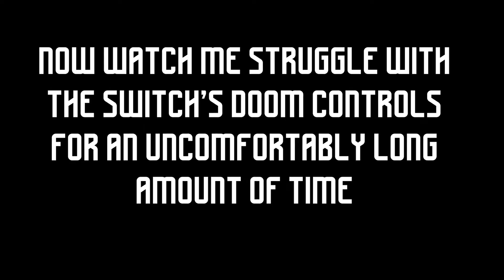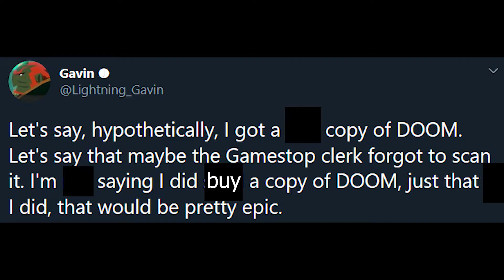DOOM on Switch: Religious Rigmarole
Any FPS's controls are absolutely atrocious on Switch. But DOOM (2016)™ ain't just any FPS, it's an FPS that runs like garbage and has bad sensitivity settings.

They recently gave me a shout out, so go check out A List Exists. They do commentaries that are great fun to listen

Ultimate Battle Instrumental - You'll find it